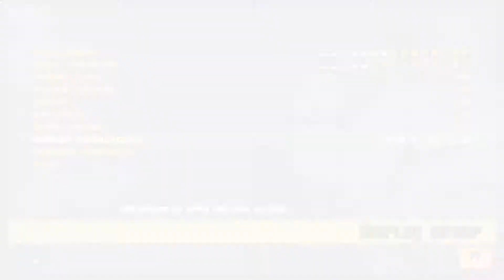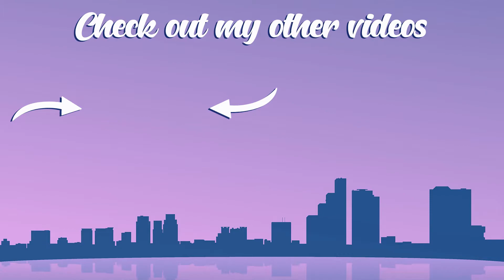GTA III LOW GRAPHICS Gameplay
GTA 3 is the first 3D game released by rockstar games. This game had so many details. The first 3D GTA Game titled GTA III had so much physics. This GTA III game specifications need Pentium III or Pentium II CPU and 256MB Ram. Nowadays It's a joke. but in nostalgia people knows that days how expensive this specific computer.

This video shows you GTA III in low graphic settings gameplay. I haven't a potato pc to run this game. But the first time I play this game I had a potato pc. That pc is my first pc. In the future, I upload so many potato pc videos.

How I made this video  :
I don't have a great English accent to speak in English. I can write but my spoken English is very poor. I tried my best to add unique value to my all videos. I added education value to add Editing, texting, etc. These all videos I'm recorded in my core i5 9th Generation PC. I have a 16GB Ram and Nvidia GTX 1650 4GB graphic card. I used the edited tool Premier Pro to edit this video. I recorded 35GB of game footage using a Windows 10 Game recorder. In the final video, you can see a 1080p 60fps preset.

My channel purpose :
I saw many times GTA compilations, Evolutions, etc. But I tried to do the craziest way to add educational value to my videos. This is one of the videos I tried. Comment boxes are now open to everyone. Your ideas really want to develop my channel future. Thanks.

What is GTALOGY?
GTALOGY is a Gta experiment channel. I upload GTA V gameplay videos, GTA 4 gameplay videos, GTA Vice city gameplay, GTA San Andreas gameplay, and GTA III gameplay content. This GTA no commentary videos I edited on using adobe premiere pro. All the GTA Series videos related to GTA games and rockstar video games. Sometimes I upload GTA Problems and solution videos to fix GTA Player faced. GTA Evolution videos content based on Evolution of GTA games through the past year. Channel playlist is recommended for gta fans who love GTA games. Enjoy my gta videos and like my official Facebook page below.